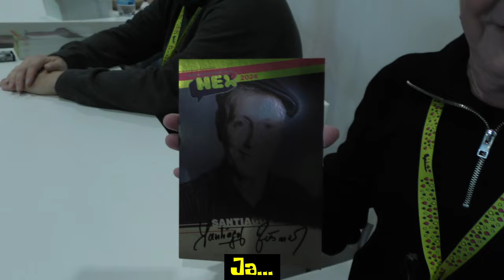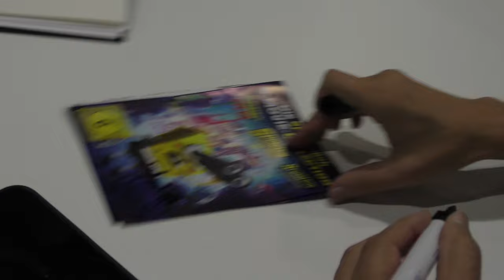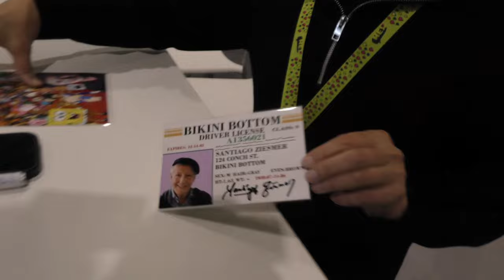Auf der MEX Berlin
Wenn ihr mehr über mein Team und mich erfahren möchtet, findet ihr uns auf folgenden Seiten:

Facebook: Santiago Ziesmer Fanpage / Offizieller Santiago Ziesmer Fanclub

Wenn ihr uns unterstützen möchtet, mit einer Spende oder Ähnlichem!

Spendenkonto M.Path
IBAN: DE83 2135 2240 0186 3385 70
BIC: NOLADE21HOL
Sparkasse Holstein

💌 Mein Postfach:

» M.Path (Autogramm Santiago Ziesmer) Bachwiesen 11 23743 Grömitz

Mein Paketfach:

» M.Path (Fanpost Santiago Ziesmer) Bachwiesen 11 23743 Grömitz

Unser Social Media/Management:

Marcel Path:
Hallo, mein Name ist Marcel. Ich bin 26 Jahre alt und arbeite seit 9 Jahren im Management für Social Media, Events und Fanbetreuung. Ich schreibe auch u.a. die Hörspiele und freue mich, dass ich euch immer mit neuen Videoideen erfreuen kann.

Unsere Cutter:

Hallo, mein Name ist Marco. Ich bin 19 Jahre alt und der Cutter/Designer für Santiago und Co. Es erfreut mich immer wieder, eure Kommentare zu lesen und auf die Kritik einzugehen. Ich freue mich schon auf die nächsten Projekte/Videos, mit denen wir euch glücklich machen können.

Hallo, ich bin Dominic, 16 Jahre alt und bin primär für den Videoschnitt zuständig. Euer Feedback zu lesen, bereitet mir große Freude, und ich nehme es mir zu Herzen. Ich hoffe, dass wir euch mit weiteren Projekten weiterhin ein Lächeln ins Gesicht zaubern können.

(In Pause)
Hallo, ich bin Benni. Ich bin 20 Jahre jung, arbeite seit 4 Jahren als Cutter für diesen Kanal und schreibe auch manche Hörspiele. Es erfreut mich immer wieder, eure Kommentare zu lesen, und ich nehme euer Feedback entgegen und versuche mein Bestes. Ich freue mich auf weitere neue Projekte, die mir in den Schnitt kommen.